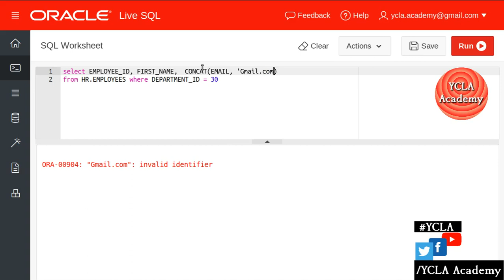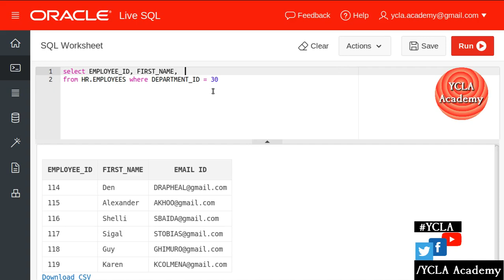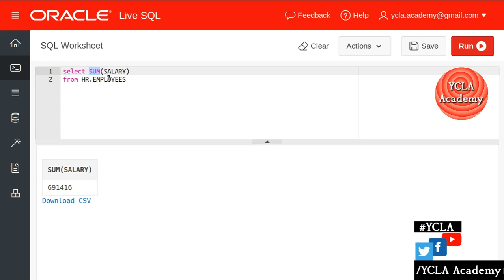Functions in SQL - Single vs Multiple row | TRB COACHING | YCLA Academy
TRB Computer Science Preparation for Database / DBMS / Oracle SQL- study video material